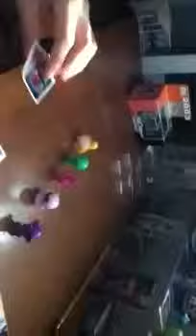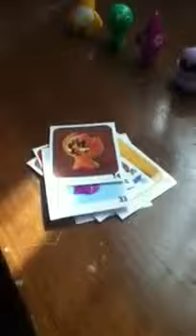crazy gogos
for fun gogos games + activities!